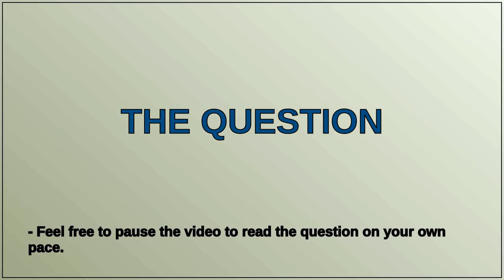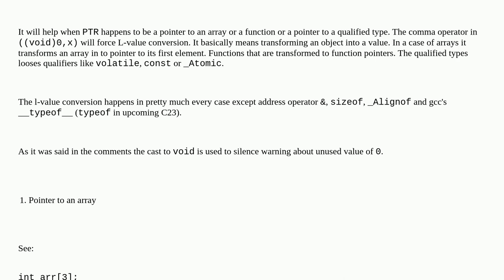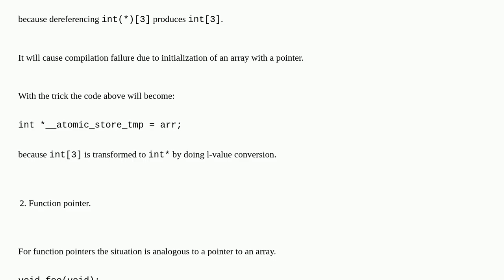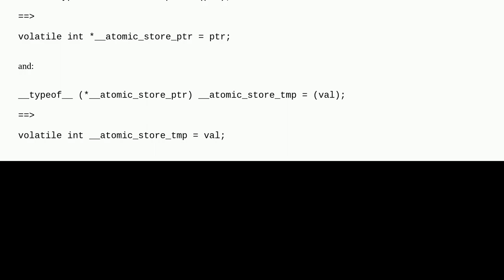What's the use of "(void)0" in __typeof__?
A special thanks goes out to the community

  c